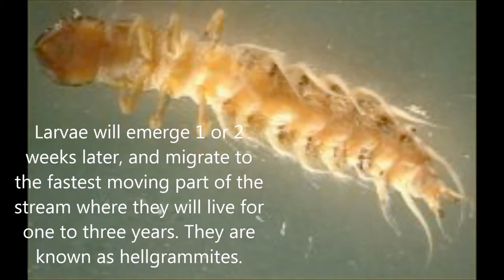The Eastern Dobsonfly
We encountered this large and beautiful insect, Corydalus cornutus, near Lachute, Quebec. For us city-folk, it is always a rare privilege to meet the rich biodiversity of the native land that our ancestors began settling hundreds of years ago.